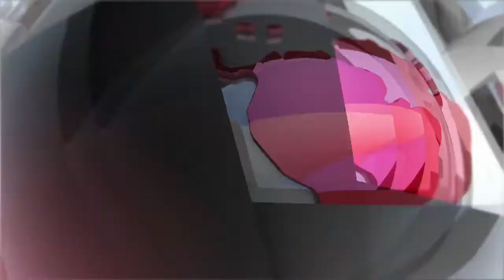Ahok Requests Budgeting Details from Anies' Team